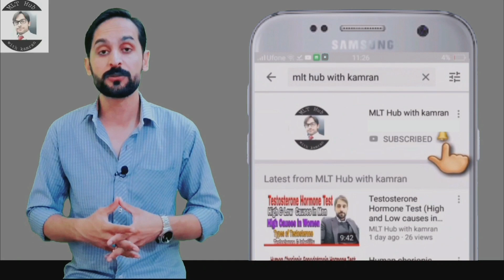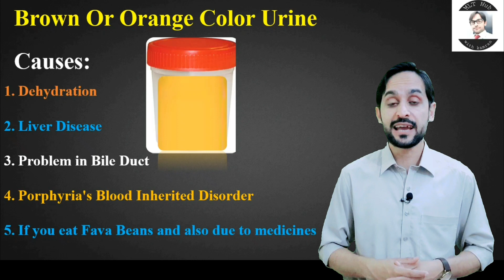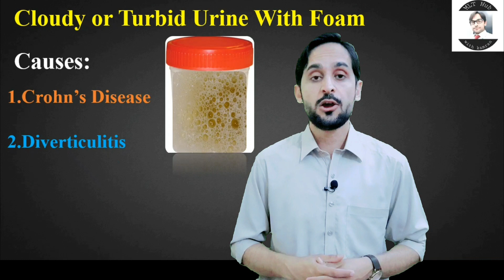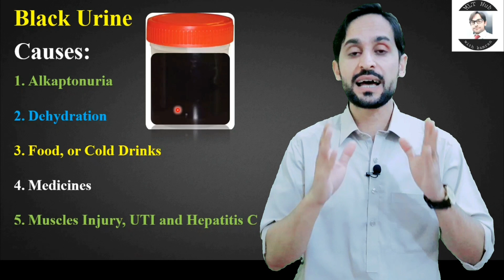Different Colors of Urine And Its Causes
Normal urine is pale yellow in color due to a pigment called Urochrome, one of the substances produced when hemoglobin gets broken down. In this video you will learn about Different colors of urine and its causes.

Queries solved in this video:
00:00 | Introduction
00:30 | Normal Urine
00:54 | Clear and Transparent Urine
01:19 | Dark Yellow Urine
01:40 | Brown or Orange Color Urine
02:08 | Pink or Red Color Urine
02:40 | Green or Blue Color Urine
03:12 | Cloudy or Turbid Urine
03:32 | Cloudy or Turbid Urine with Foam
03:53 | Milky Urine
04:16 | Black Urine